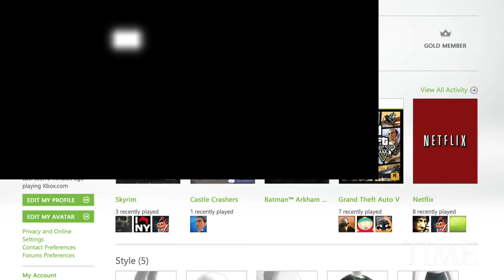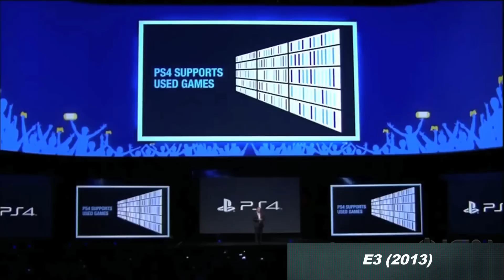The History of Video Game Consoles: Part 3 | TIME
It's Not Just About Playing Games Anymore. From the Wii to the Xbox One, and what the future might hold.